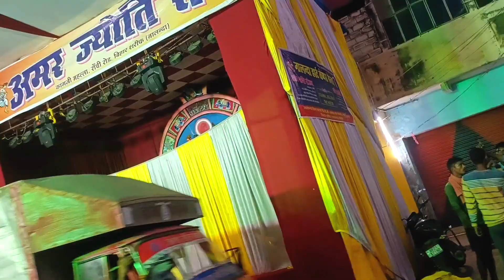ज़िद , बुआ जी के यहां जाने का ।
ज़िद , बुआ जी के यहां जाने का । vlogs VIDEO MASTI dailyvlog food नवरात्रि / दैनिक व्लॉग"
"सादगी और विश्वास की भावना के साथ, आज के व्लॉग में हम साझा कर रहे हैं बुआ जी की अनूठी कहानी। वह दस दिनों से बीमार हैं, लेकिन उनकी ज़िद ने उन्हें दुर्गा माता की पूजा के लिए सोहसराय ले जाने की बेमौसम संघर्ष का सामना किया। इस वीडियो में हम देखेंगे उनकी महानता और उनकी आत्मसमर्पण की गहरी भावना को। हमारे साथ जुड़ें, देखें और सीखें कैसे साधना और सेवा की भावना हमें जीवन में किसी भी मुश्किल को पार करने में मदद कर सकती है।